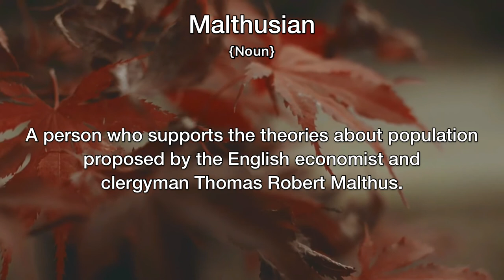Malthusian Meaning | Definition of Malthusian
- What is the meaning of Malthusian
- What is the definition of Malthusian
- How to pronounce Malthusian